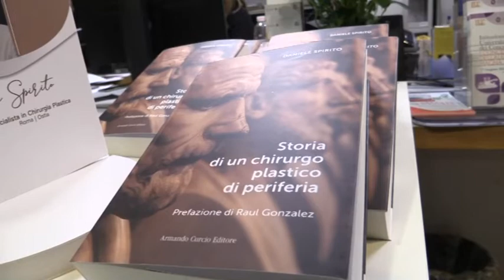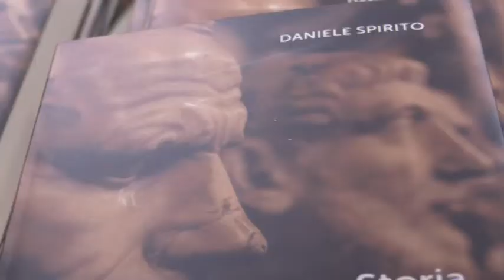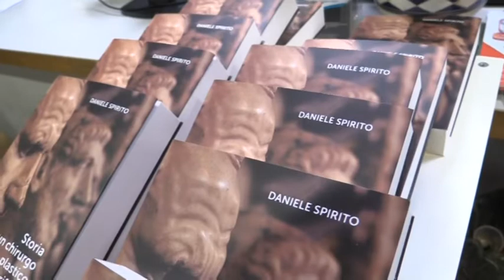STORIA DI UN CHIRURGO PLASTICO DI PERIFERIA, LIBRO di Daniele Spirito